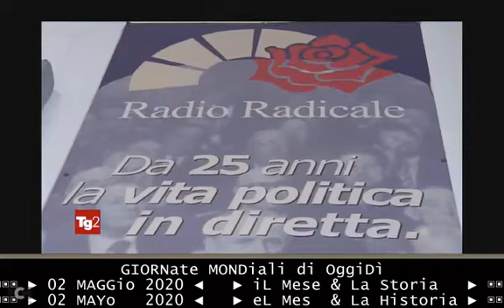TG2-storia 02 maggio 2020 ricordo di Marco Pannella, avrebbe compiuto 90 anni